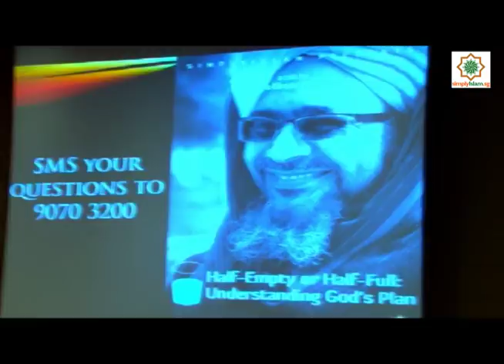Half-Empty or Half-Full: Understanding God's Plan By Ustadh Usama Canon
Is the glass half empty or half full? It is a common expression, used rhetorically to indicate that a particular situation could be a cause for optimism (half-full) or pessimism (half-empty).  The answer to this question has nothing to do with the liquid in the glass, but has everything to do with perceptions and attitude. Ustadh Usama Canon discusses about the role of submission and reliance upon Allah, and relate how hope and reliance upon Allah Almighty is directly related to personal strength and perseverance.